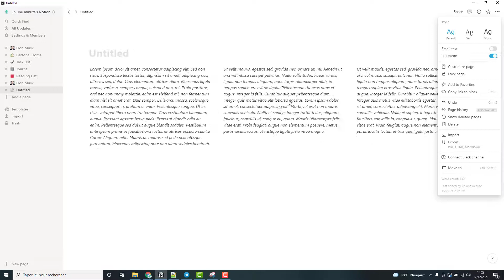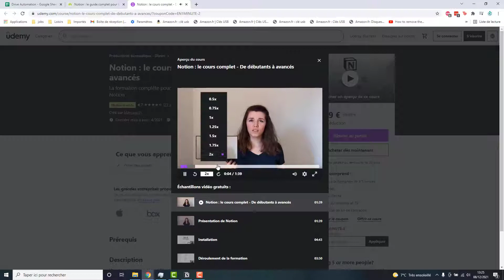Augmenter la largeur des pages sur Notion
Comment changer et modifier la largeur d'une page sur Notion, le logiciel de productivité et d'organisation tout en un.